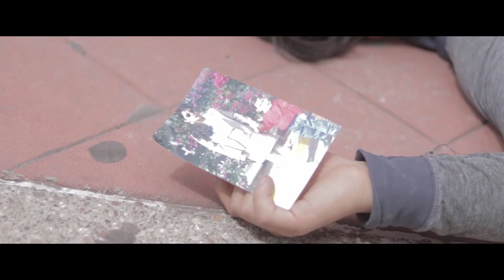Dime - Luis Alva (Video Oficial)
Agradezco a todas las personas que colaboraron para este emotivo video, en especial a los actores